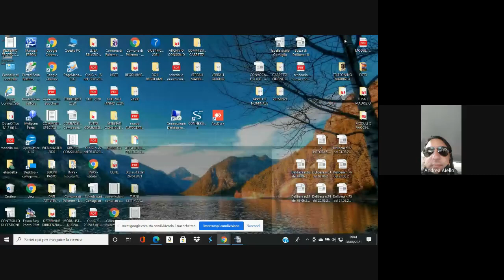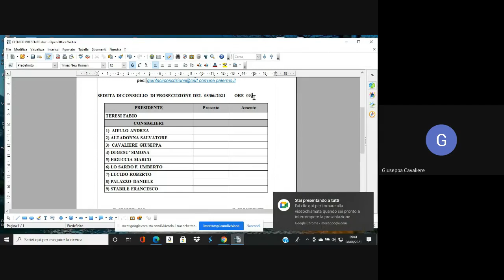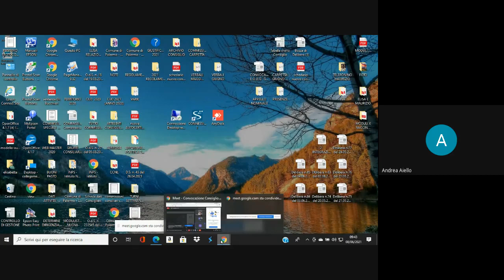Seduta V Circoscrizione del 08 06 2021